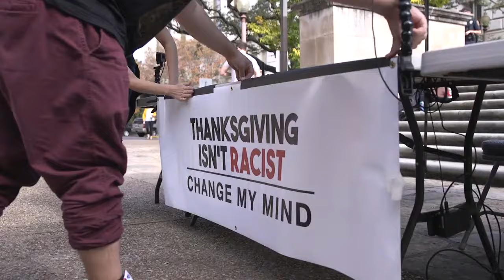Liberal and Crowder... Agree? (BONUS) | Change my Mind | Crowder is Louder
StevenCrowder
In this bonus edition of Change My Mind, Steven Crowder sits down with Phil for an enlightening discussion about Thanksgiving

and politics.